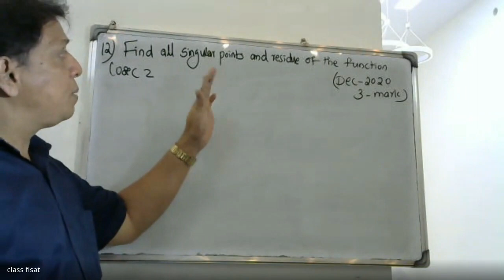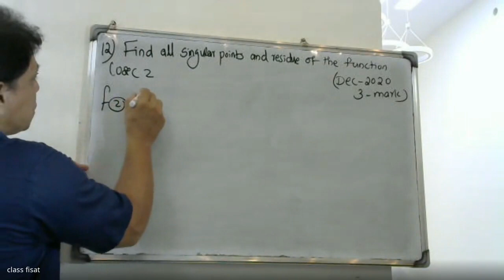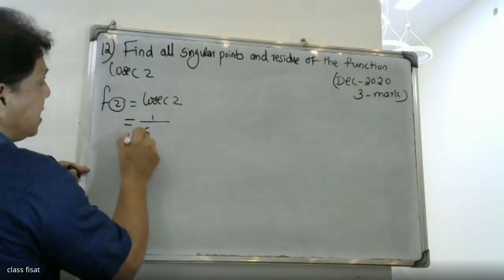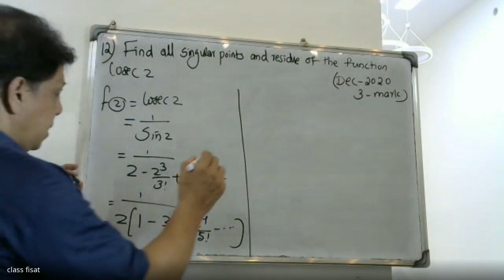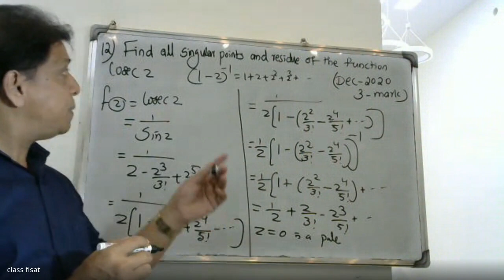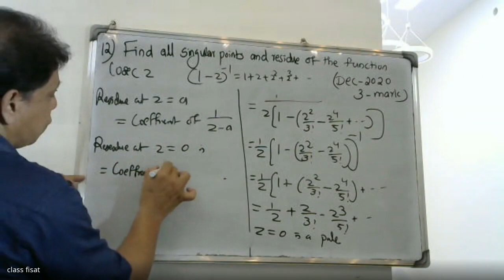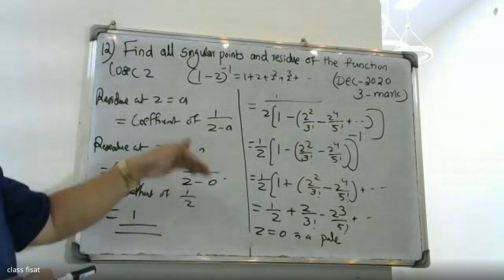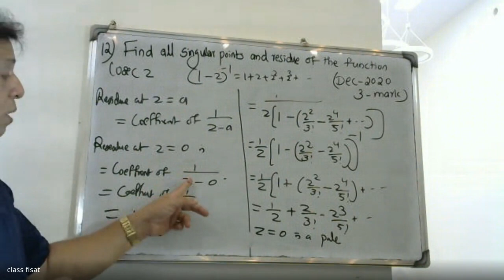UNIVERSITY QUESTION-12 I MODULE-5 I Complex Variable-Residue Integration | MAT201|KTU-2019 I SEM-S3